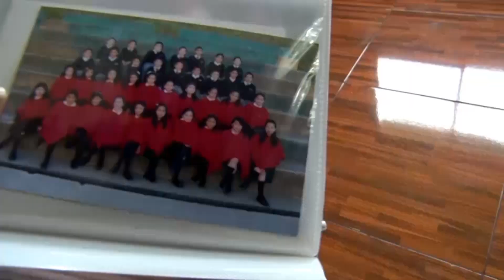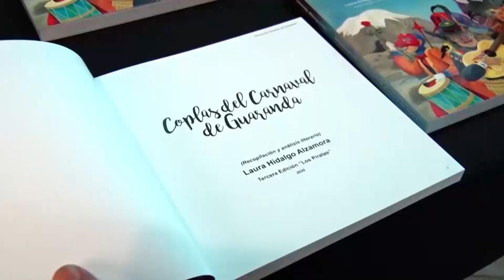Perfil de Candidata a Reina de Guaranda y sus Carnavales 2020.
Srta. Paulina Jazmín Escobar Martínez
Representa: Empresa Pública de Turismo de Bolívar y Diario Regional “Los Andes”